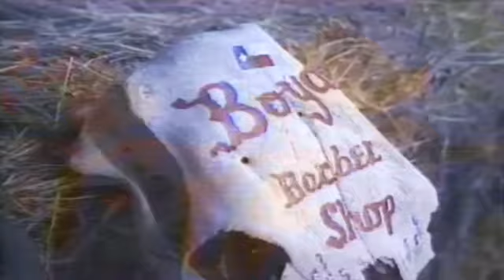Los Alegres de Teran Coleccion de Oro Vol 3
Don Tomas Ortíz del Valle😎